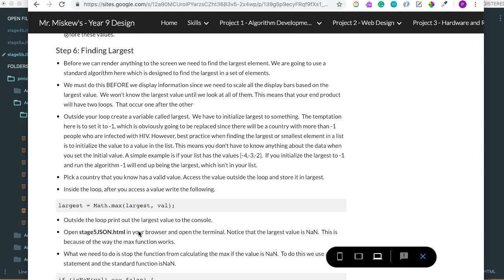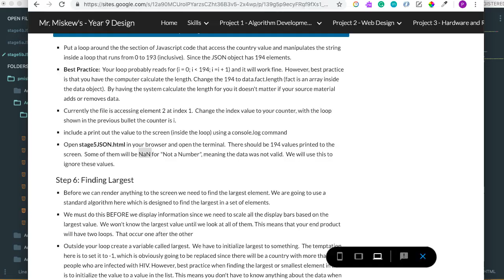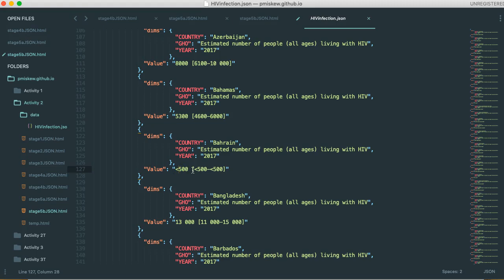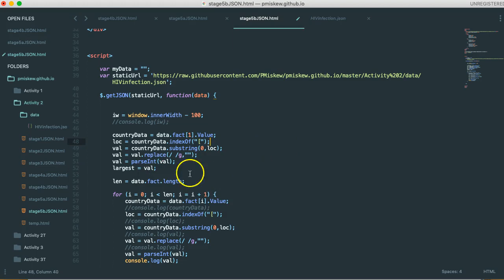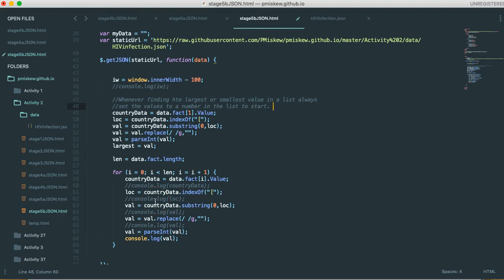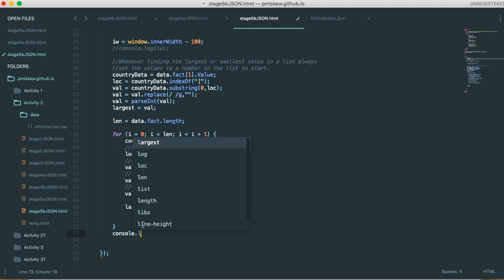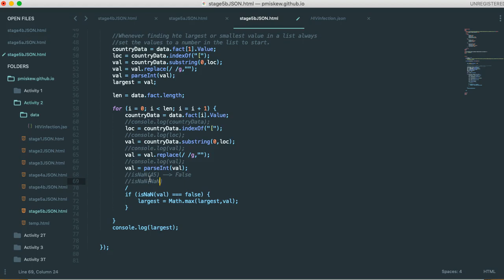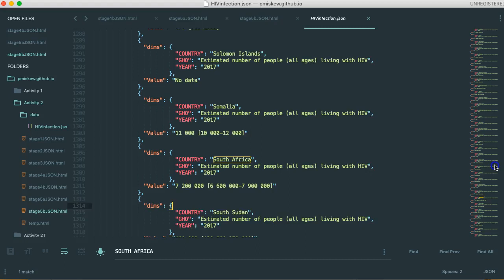UN Goals Activity 2 - Stage 5 (Finding Largest)